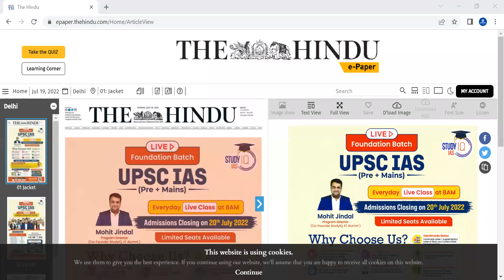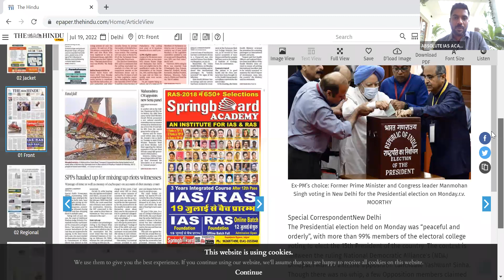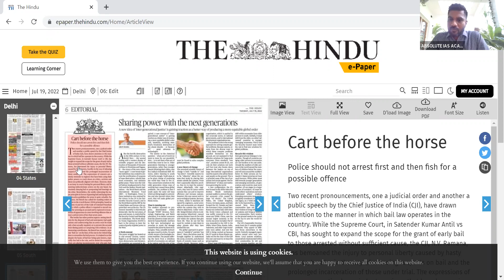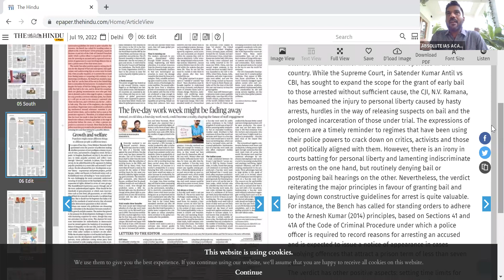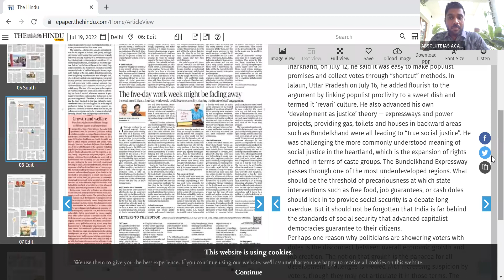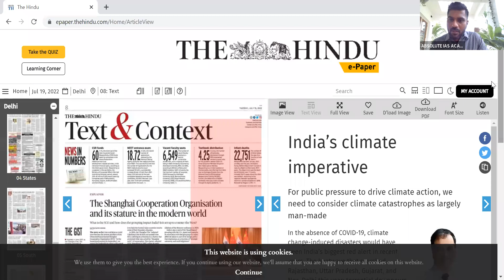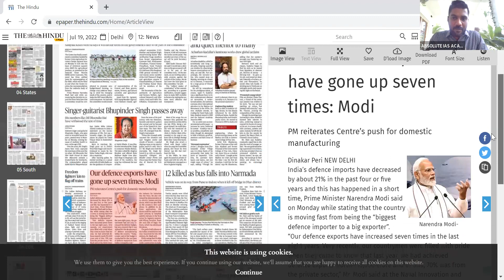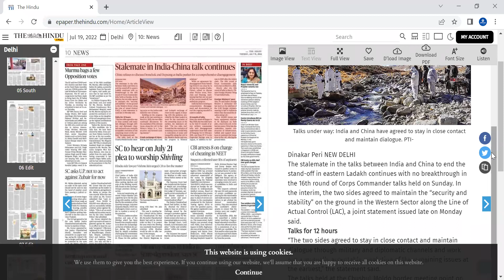HINDU ANALYSIS 19 07 22 2